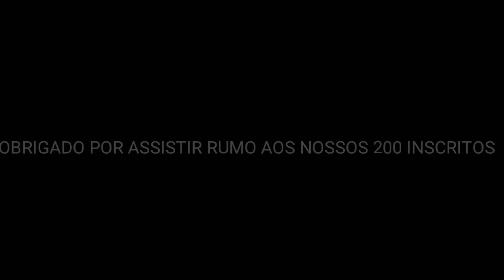AMV/EDIT KAKASHI_ Loneliness_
Anime: NARUTO

But do not copy the AMV from the owner ... Venging to be yours !!! But if you do, yes.